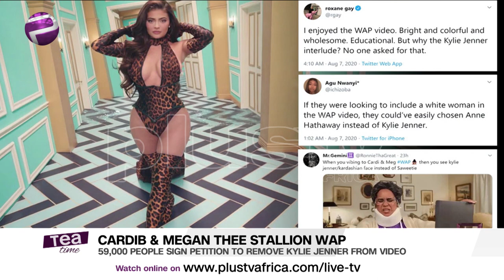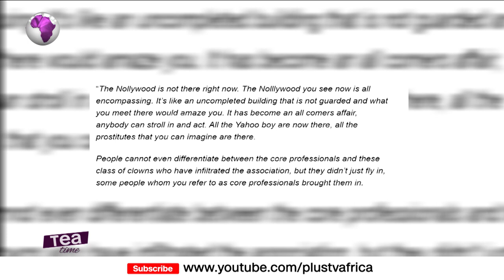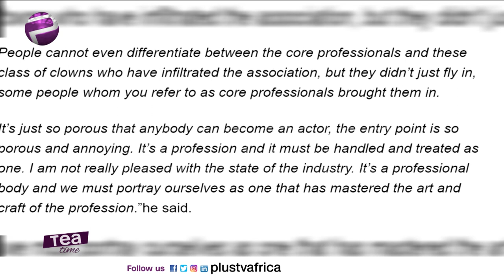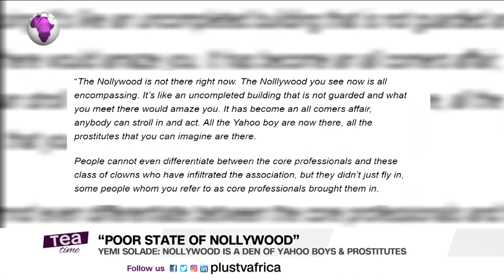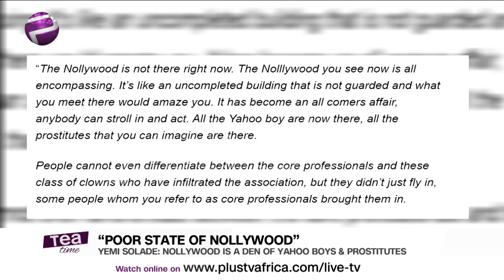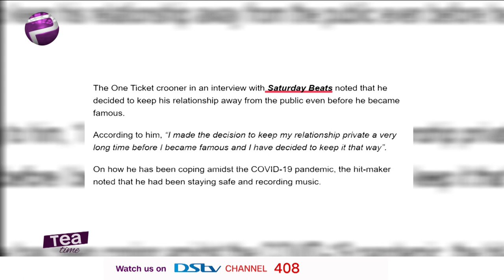Fireboy To Release New Album | Yemi Solade Says Nollywood Is Now A Den Of Yahoo Boys